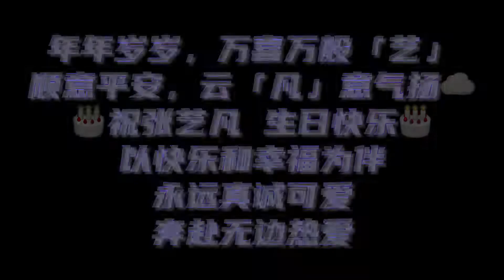【硬糖少女303-趙粵 BonBon Girls 303 - Zhao Yue】凡凡生日心願達成 無電子產品的“純玩”時光來襲 20220210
BON!!💥硬糖少女303-張藝凡 生日vlog來啦～小壽星的心願一一達成！糖妹們無電子產品的“純玩”時光來襲💜快來查收最新vlog，再次祝凡凡生日快樂吧🎉 ​​​